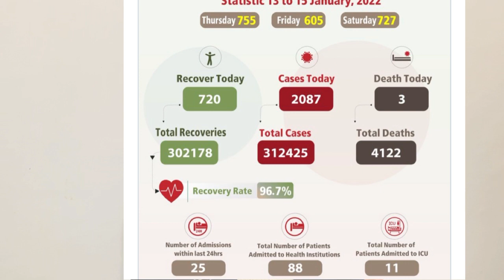oman news 16 January 2022 | oman moh announcement | oman country | Muscat oman | salalah oman